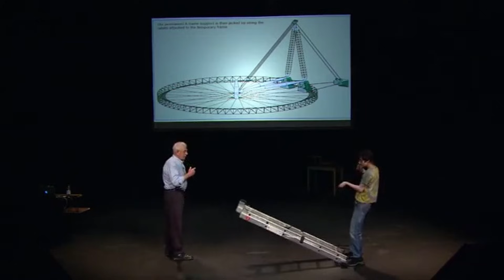Maths Inspiration Preview Video - Autumn 2024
A chance to get a glimpse of what a Maths Inspiration show is like.